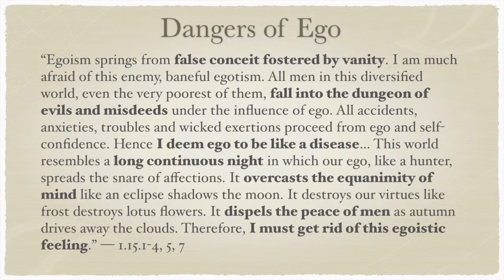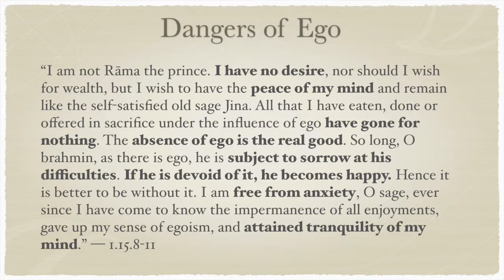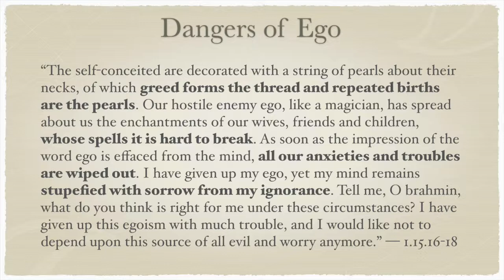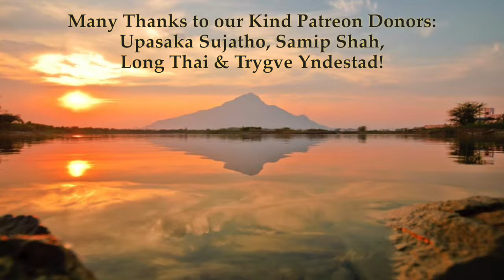Yoga-Vāsiṣṭha 1.15—Dangers of Ego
“Egoism springs from false conceit fostered by vanity. I am much afraid of this enemy, baneful egotism. All men in this diversified world, even the very poorest of them, fall into the dungeon of evils and misdeeds under the influence of ego. All accidents, anxieties, troubles and wicked exertions proceed from ego and self-confidence. Hence I deem ego to be like a disease… This world resembles a long continuous night in which our ego, like a hunter, spreads the snare of affections. It overcasts the equanimity of mind like an eclipse shadows the moon. It destroys our virtues like frost destroys lotus flowers. It dispels the peace of men as autumn drives away the clouds. Therefore, I must get rid of this egoistic feeling.” — 1.15.1-4, 5, 7

“I am not Rāma the prince. I have no desire, nor should I wish for wealth, but I wish to have the peace of my mind and remain like the self-satisfied old sage Jina. All that I have eaten, done or offered in sacrifice under the influence of ego have gone for nothing. The absence of ego is the real good. So long, O brahmin, as there is ego, he is subject to sorrow at his difficulties. If he is devoid of it, he becomes happy. Hence it is better to be without it. I am free from anxiety, O sage, ever since I have come to know the impermanence of all enjoyments, gave up my sense of egoism, and attained tranquility of my mind.” — 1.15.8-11

“The self-conceited are decorated with a string of pearls about their necks, of which greed forms the thread and repeated births are the pearls. Our hostile enemy ego, like a magician, has spread about us the enchantments of our wives, friends and children, whose spells it is hard to break. As soon as the impression of the word ego is effaced from the mind, all our anxieties and troubles are wiped out. I have given up my ego, yet my mind remains stupefied with sorrow from my ignorance. Tell me, O brahmin, what do you think is right for me under these circumstances? I have given up this egoism with much trouble, and I would like not to depend upon this source of all evil and worry anymore.” — 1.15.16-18